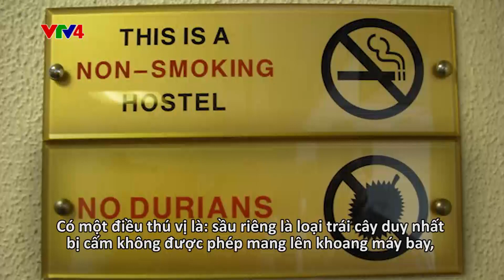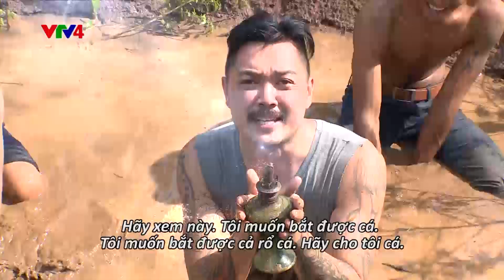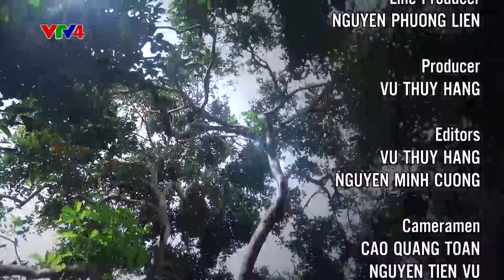Món ngon miệt vườn Đồng Nai - 03/08/3017